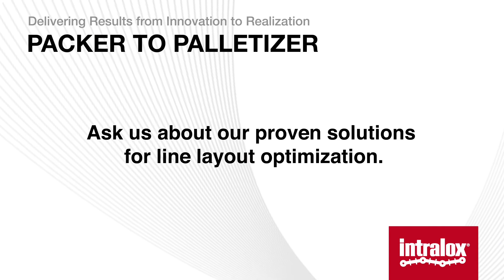Intralox Packer to Palletizer: Transfers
Intralox transfers for radius, accumulation and straight running solutions offer clean, smooth transfers of 100 mm (3.9 in) long products thanks to the lack of transfer plates, which eliminates the risk of products getting stuck or skewing on the transfer plate.